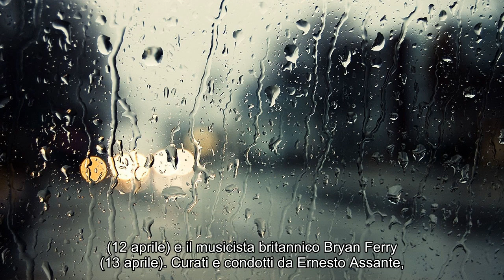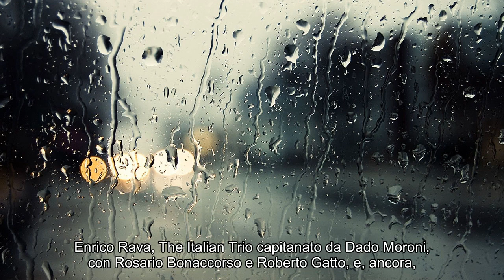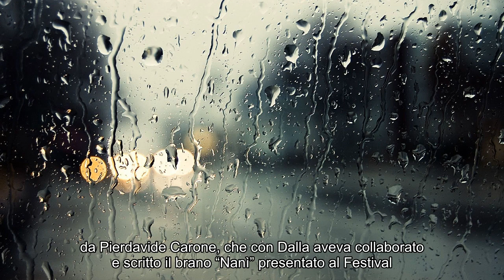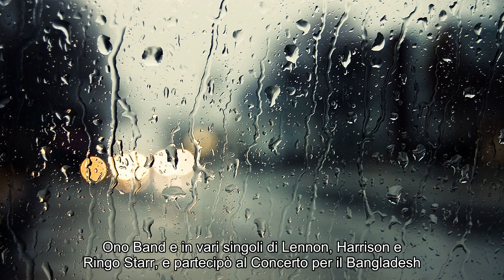Notizie calde: Medimex: Ermal Meta e Nina Zilli si raccontano a Foggia